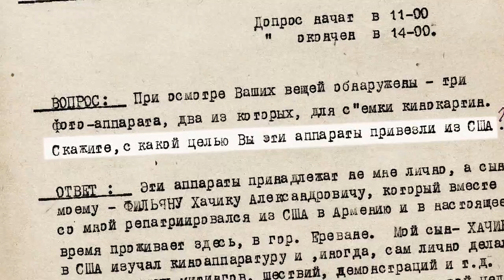Օ, Հայրենիք, սառն ու անուշ / trailer (arm)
VERSUS studio, 2016